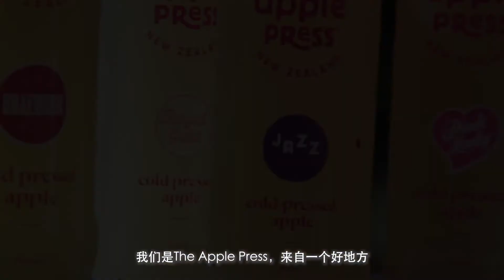Introducing The Apple Press - with Chinese subtitles